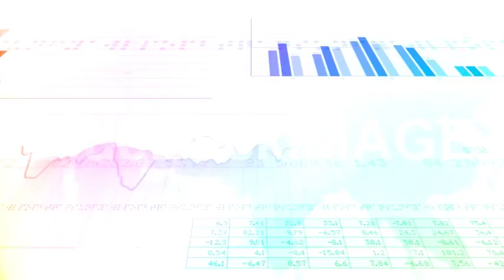グラフ データ チャート Fmww